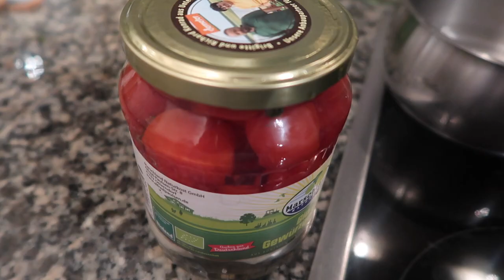Tomaten SCHNELL einlegen I 3 MINUTEN Anleitung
Empfohlene Videos

Equipment:

1 Einmachglas

Zutaten:

Cherry Tomaten gewaschen
ein paar Scheiben Zwiebeln
1 TL ganze Pfefferkörner
2 zerstampfte Knoblauchzehen
3 kleine Lorbeerblätter
2 EL Apfelessig

Für die Marinade:
1 EL Zucker
1 EL Salz
1 Liter Wasser

Rezept:

1. Tomaten, Zwiebeln,  Pfefferkörner, Knoblauch, Lorbeerblätter, Apfelessig in das Einmachglas geben. TIPP von meiner Omi: In jede Tomate kurz mal mit einer Gabel o. einem Messer reinpiksen, um sicher zu gehen, dass sie  während des Fermentierprozesses nicht aufplatzen.
2. 1 Liter Wasser zum Kochen bringen
3. Zucker + Salz im Wasser verrühren
4. Marinade Flüssigkeit in das Einmachglas schütten, bis dieses randvoll mit der Flüssigkeit ist und die Zutaten im Einmachglas vollständig bedeckt.
5. Deckel des Einmachglases fest verschließen.
6. Tomaten im Glas bei Raumtemperatur, am besten noch in eine Decke gewickelt, für 24h stehen lassen, danach in den Kühlschrank stellen
7. Nach 10-14 Tagen im Kühlschrank sind die Tomaten verzehrbereit.

Haltbarkeit ungeöffnet: mehrere Monate bis zu einem Jahr
Haltbarkeit geöffnet: 1 Wochen

und

Tomaten SCHNELL fermentieren I 3 MINUTEN Anleitung zum Einlegen